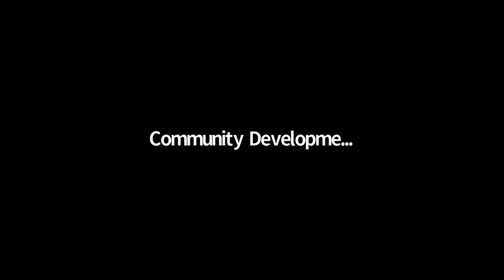DuPage County Home Advisory Group and Community Development Commission, 12/7/2021